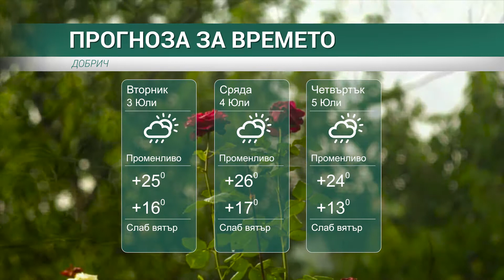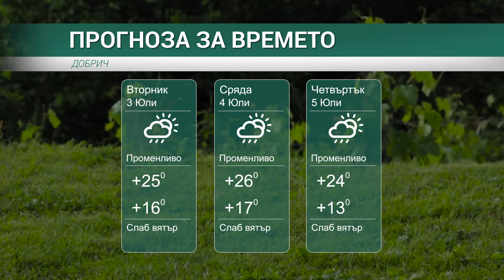Прогноза за времето на 2-ри, 3-ти и 4-ти Юли 2018 г.